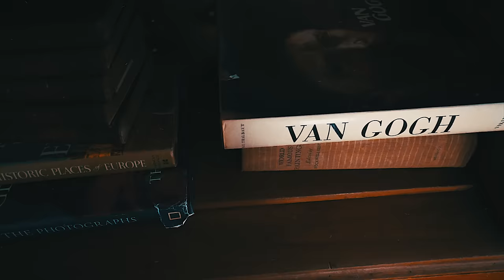Emanny - Think About Me ft. Ivy Maria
Music video by Emanny performing Think About Me. 2017 Emanny Music